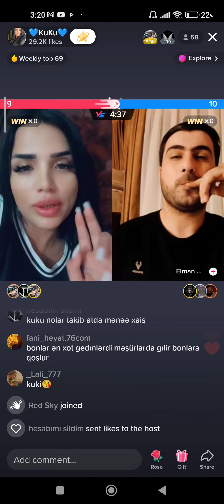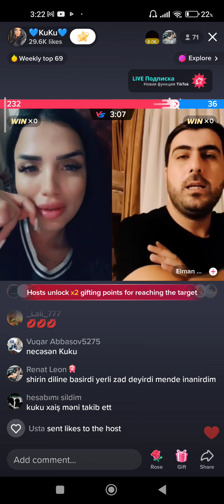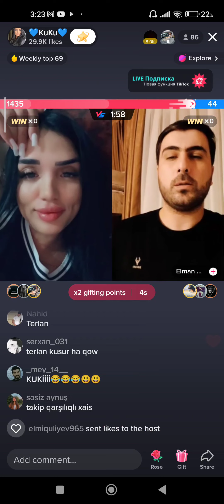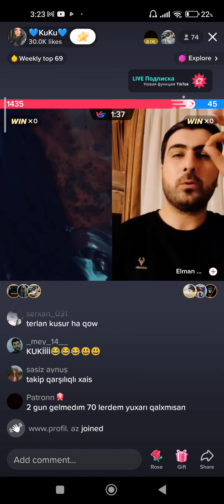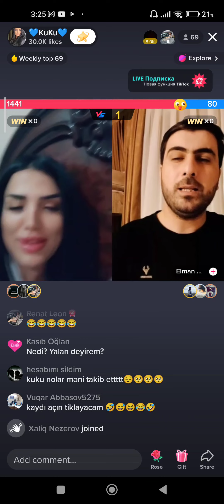kuku vs Elman Məmmədov / Namiq Qaraçuxurlunun bənzəri tiktokda